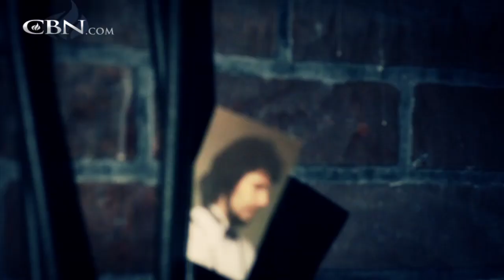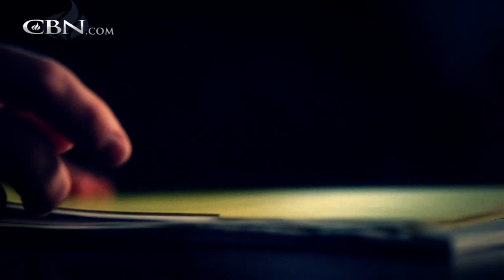Paying the Consequences of a Drug Induced Rage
Drugs, truancy and crime defined Darryll’s life in his teen years and contributed to an aimless existence as a young adult that escalated to include murder.